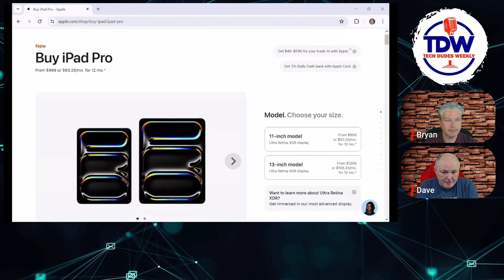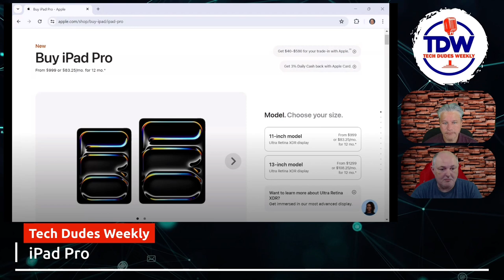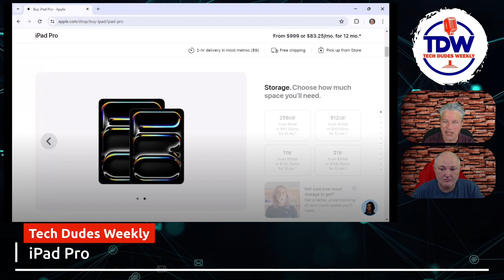2024 iPad First Impresssions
Tech Dudes Weekly gives a first impression of the new Apple iPads offerings and where they stack up in new tech for 2024.